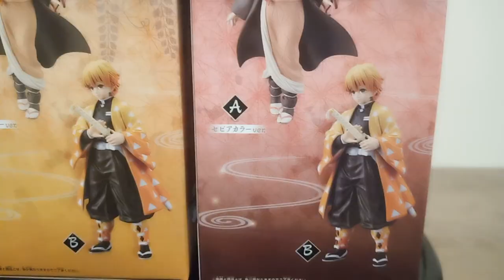[AK Plus]-豪豪動漫開箱 BANPRESTO鬼滅之刃景品 竈門禰豆子、我妻善逸絆之装参之型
背景音樂２：鬼滅之刃OST-16 鬼殺隊BGM